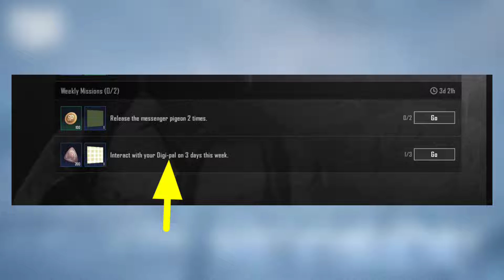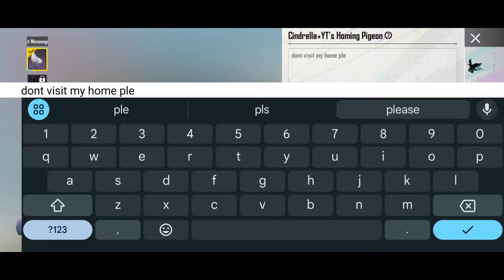✅Release The Messenger Pigeon 2 Times | Through Home Party | Interact with Digi pal | 3.5 update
IMPORTANT
If you use my video or thumbnail without permission, you may receive a strike without prior notice. Kindly avoid copying to prevent any issues.

Related search
Attend a Home Party 1 time.
interact with your digipal on 3 days this week
enter a home one time
obtain home cions from another players home tree 1 times
Obtain Home Coins from another player's Home Tree 1 time
attend home party
Weekly Missions
Release the messenger pigeon 2 times.
Interact with your butler on 3 days this week.
Be visited 10 times at Home
Famed Destination
Be visited 100 times at Home
Be visited 200 times at Home
Harvest Expert
Help friends harvest their Home Tree 5 times
Reach Home Lv. 20
My Home
Interaction Expert
Receive 5 Home messages.
Star of the Party
Attend 2 Home Parties
Attend 4 Home Parties.
Attend 6 Home Parties.
Party Creator
Throw 2 Home Parties
Party Creator